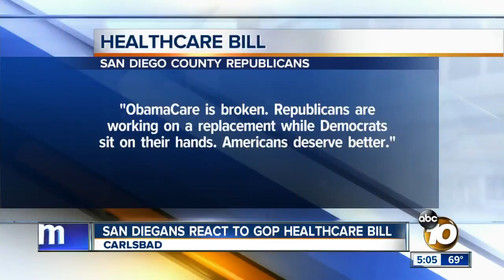San Diegans react to GOP healthcare bill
A family dealing with diabetes speaks about today's unveiling of the GOP's healthcare bill.